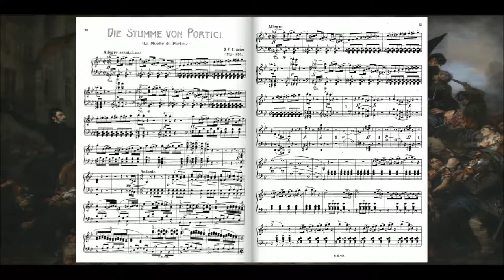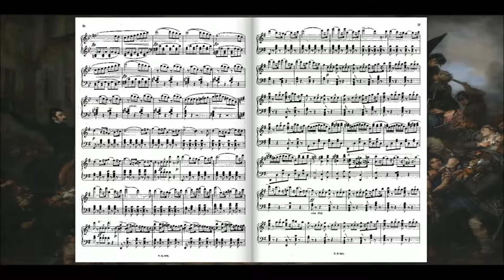La Muette de Portici (Daniel François Esprit Auber)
La Muette de Portici est un opéra de Daniel-François-Esprit Auber, sur un livret d'Eugène Scribe et Germain Delavigne, créé le 29 février 1828, à l'Opéra de Paris (salle Le Peletier), où il connut un succès très important avec plus de cent représentations la première année.

La Muette de Portici exalte le sentiment de la patrie et celui de la liberté à travers une fresque du peuple napolitain qui s'était révolté au XVIIe siècle contre le joug espagnol. Portici est le nom d'un port de pêche dans les faubourgs de Naples. Le rôle-titre de la Muette est - paradoxalement pour un opéra - tenu par un mime ou une danseuse. Le nom de cette muette, Fenella, est celui d'une sourde et muette dans Peveril du Pic, roman de Walter Scott paru en 1823. Mais les deux histoires ne présentent aucune ressemblance.

C'est à la suite d'une représentation en août 1830 à Bruxelles de La Muette de Portici qu'éclatèrent des troubles qui allaient quelques semaines plus tard conduire à la Révolution belge de 1830. Cet événement est encore évoqué lors de la ducasse d'Ath, inscrite depuis 2008 sur la liste représentative du patrimoine culturel immatériel de l’humanité par l'UNESCO et au cours de laquelle le groupe du Canon du Mont Sarah chante l'air « Amour sacré de la Patrie », accompagné par la foule.

La Toile:
Épisode des Journées de septembre 1830 sur la place de l'Hôtel de Ville de Bruxelles (Gustave Wappers)